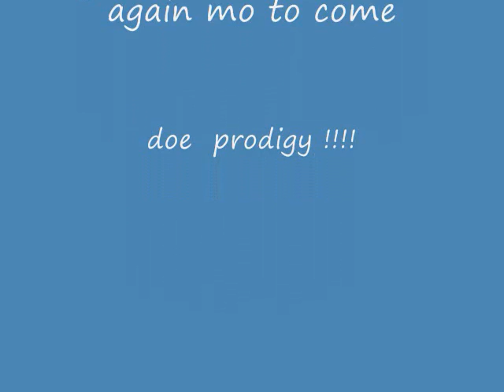MBROWN-im tryna fuck (freestyle)